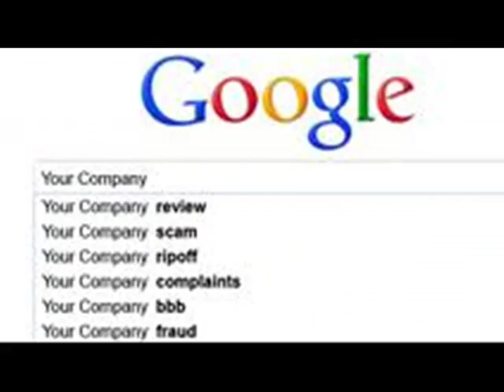Criminal record delete